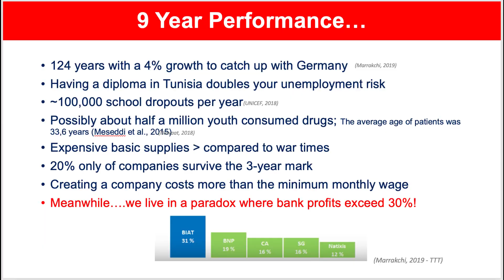ألفة الحامدي : المفارقة الإقتصادية التونسية 2020